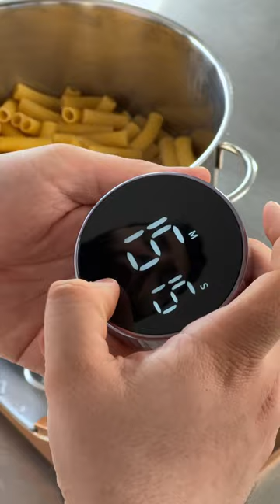معكرونة بالبشاميل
المكونات 🗒️

ل سلق المعكرونة

٦٥٠ غ معكرونة
مي
ملح

للبشاميل

١٠٠ غ زبدة
١٥٠ غ طحين
١ ل ونص حليب
ملح
فلفل اسود
جوزة الطيب

خلطة الدجاج

زيت الزيتون
زبدة
٣٠٠ غ صدر دجاج
بصل
ثوم
فطر
ملح
فلفل اسود

نطبقهم و نكتر من الجبنة 🧀

١٣ رمضان 🌙